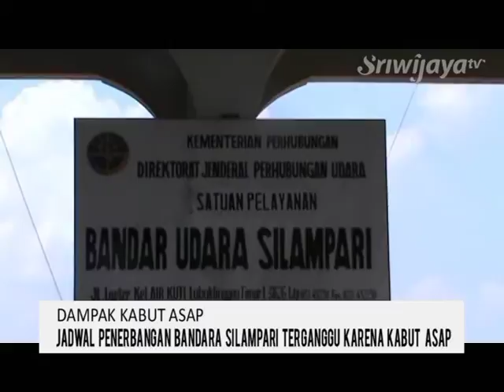Jadwal Penerbangan Bandara Silampari Terganggu Karena Kabut Asap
Jadwal penerbangan untuk keberangkatan maupun kedatangan di Bandara Silampari Kota Lubuk Linggau pada Jumat 11 September 2015 terganggu akibat kabut asap tebal yang berasal dari kebakaran hutan dan lahan. Menurut Kepala Bandara Silampari, sejak sepekan terakhir aktivitas penerbangan di Bandara Silampari terganggu dan diduga kabut asap tebal ini kiriman dari Provinsi Jambi.